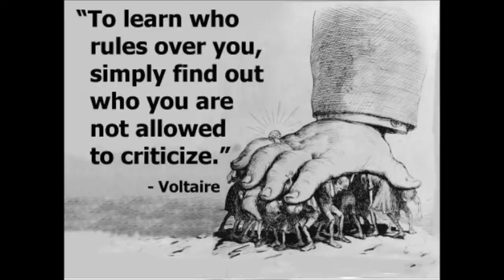Banned on Tube I am on Bit Chute